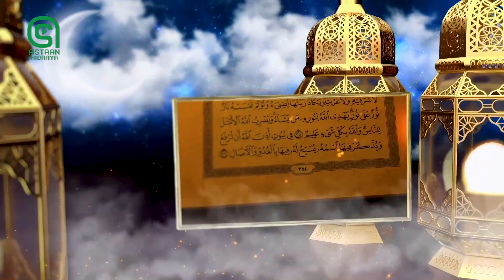Xalqada 82-aad ee tafsiirka qur'aanka kariimka Suuradda Al-Baqra iyo Dr. Ibraahim Dasuuqi.